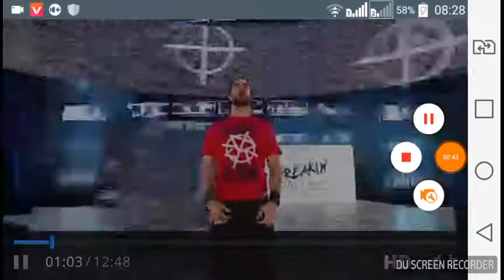WWE RAW 18 DECEMBER 2017 Part 2